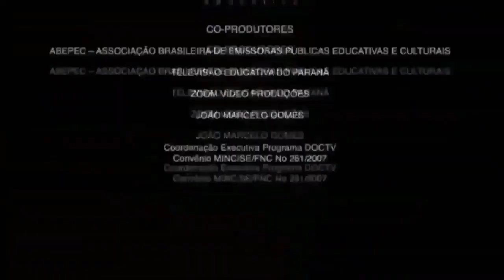BLOONS TD BATTLE 2 | PARTIDA EN APUROS COMO ACABARA... ESPAÑOL 🇪🇦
Conoce la MEJOR estrategia que defiende cualquier acometida fácilmente... (Bloons TD Battles 2)

¡Conviértase en miembro del canal para obtener beneficios increíbles!

¡Hola, bienvenidos a mi canal! Me gusta hacer estallar bloons mucho. :)

-Es posible que vea qué video debo publicar principalmente para Bloons TD Battles 2.

-Juego de BTD Battles 2, comentarios en vivo, publicaciones ymás.

-Tipos de buenas estrategias de juego, consejos y trucos, y tutoriales.

-Nuevas actualizaciones, nuevos mapas y más.

►Transmisión en vivo, jugando con los espectadores y más.

-¡Colaboración con otros YouTubers y más!

* Bloons TD Battles 2 NEW Content * Consistent Uploads (every other day) and Streams (weekly) * Tournaments and 1v1s with Viewers in Streams * BTD Battles Gameplay in the Highest Arenas Walkthroughs, Tips and Tricks for the Best Strategies * Playing Top 1 Global Ranked and Prestige Ranked Leaderboards * Intense Gameplay with the Best Pro Players * Collabs with Top Bloons Tubers like Asian Sensation, Alukian, and Ryan Mehalic * Reviews Game Updates and Balance Changes * Weekly Challenges against Professor Evil! * New Powers, Towers and Tournaments Changes with Each Update! * Epic Late Game Strategies * Off Meta, Weird, and Unusual Meme Strategies * Keyboard Micro Clicks * NOT Turtle Micro, only Rabbit Micro * Funny Reactions and Live Commentary * Original Series (like "Versatile Village" and "Can Cobra Conquer Farms") * KOTH King of The Hill Series with Elo Ranking * Rags to Riches Series * Pokemon Randomizer Nuzlockes Collabs (with Egulio) * BTD Battles 2 News and upcoming CONTENT * Some BTD6 content!

* Contenido NUEVO de Bloons TD Battles 2 * Cargas constantes (cada dos días) y transmisiones (semanales) * Torneos y 1 contra 1 con espectadores en transmisiones * Juego de batallas BTD en las arenas más altas Tutoriales, consejos y trucos para las mejores estrategias * Jugando Top 1 Global  Tablas de clasificación clasificadas y clasificadas de prestigio * Jugabilidad intensa con los mejores jugadores profesionales * Colaboraciones con Top Bloons Tubers como Asian Sensation, Alukian y Ryan Mehalic * Reseñas Actualizaciones del juego y cambios de equilibrio * ¡Desafíos semanales contra el Profesor Evil!  * ¡Nuevos poderes, torres y cambios en los torneos con cada actualización!  * Estrategias épicas de juego tardío * Estrategias de meme fuera de meta, raras e inusuales * Micro clics de teclado * NO Turtle Micro, solo Rabbit Micro * Reacciones divertidas y comentarios en vivo * Serie original (como "Versatile Village" y "Can Cobra Conquer Farms")  * Serie KOTH King of The Hill con clasificación Elo * Serie Rags to Riches * Colaboraciones de Pokemon Randomizer Nuzlockes (con Egulio) * Noticias de BTD Battles 2 y próximo CONTENIDO * ¡Algo de contenido BTD6